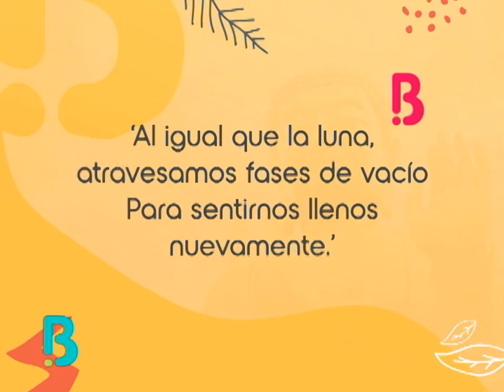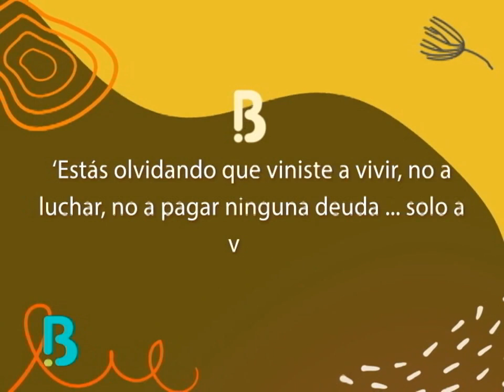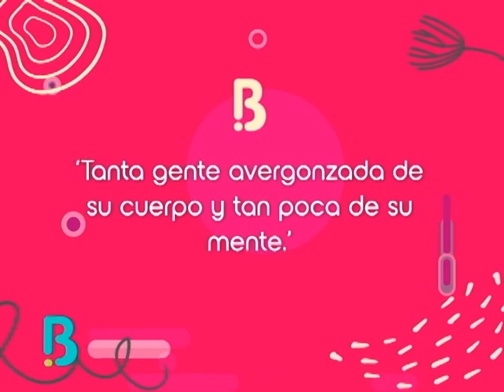Margarita Muñoz habla de lo que la inspira y la hace sentir empoderada | Bravíssimo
La actriz colombiana Margarita Muñoz nos habla de aquellas cosas que la hacen sentir inspirada, empoderada y valiente. Le mostramos a Margarita algunas frases y ella nos da su reflexión sobre ellas. Además, nos deja una linda lección: el empoderamiento se da con valentía y crecimiento personal.